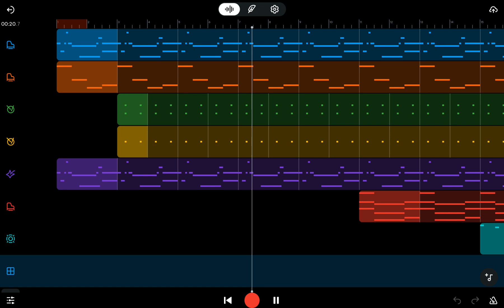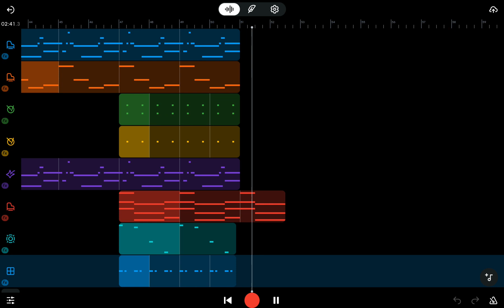Alec Benjamin Let Me Down Slowly MR제작